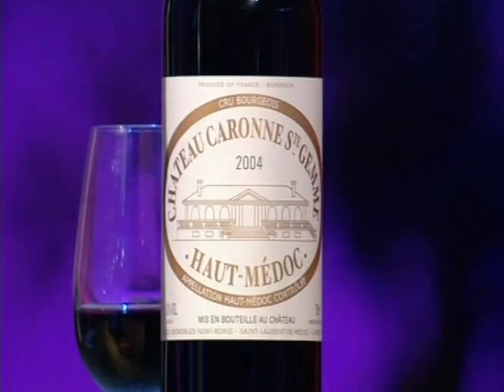Julie Peasgood dancing on The Alan Titchmarsh Show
Sex & relationships expert Julie Peasgood takes part in a spoof of "Strictly Come Dancing" on The Alan Titchmarsh Show 12/11/2009